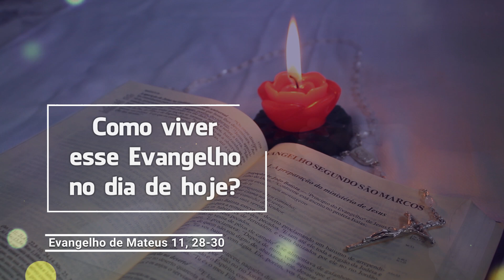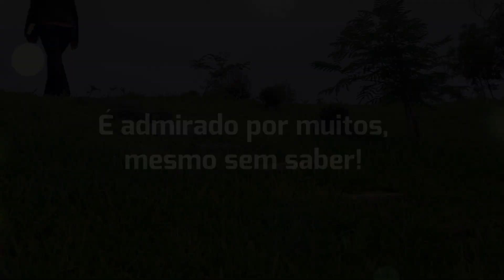Evangelho de 15 de julho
Vinde a mim todos vós que estais cansados e fatigados sob o peso dos vossos fardos e eu vos darei descanso. Tomai sobre vós o meu jugo e aprendei de mim, porque sou manso e humilde de coração, disse Jesus.

Quem segue Deus, quem confia nele apresenta menos estresse emocional; diminuem seus medos e ansiedades, pois vive com equilíbrio o momento presente. Quem segue Deus também cuida mais da sua saúde, da alimentação, evita excessos; cultiva relacionamentos saudáveis, sabe apreciar o lado positivo da vida. Quem segue Deus busca o equilíbrio em tudo e é admirado por muitos, mesmo sem saber!